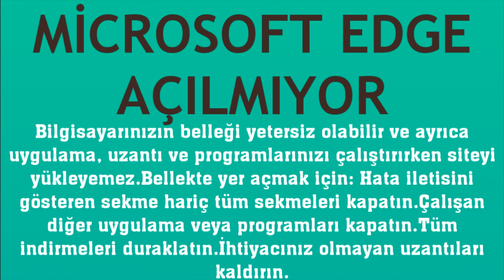Microsoft Edge Açılmıyor Sorunu Çözümü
Merhabalar bu videomuzda sizlerle birlikte microsoft edge açılmıyor sorunu çözümü nasıl yapılır sorusuna yanıt vermeye çalışıyoruz.İyi Seyirler Dilerim.

microsoft edge açılmıyor ne yapmalıyım
microsoft edge çalışmıyor
microsoft edge açılmama hatası çözümü